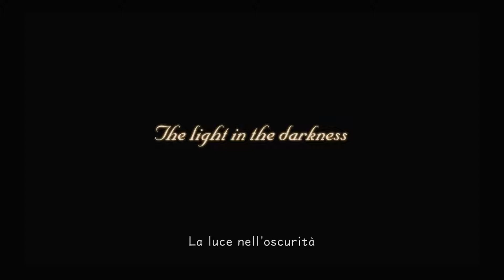Kingdom Hearts Dream Drop Distance HD - Parte 14: Un altro Guardiano della Luce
Kingdom Hearts Dream Drop Distance HD - PlayStation 4
SQUARE ENIX, Disney Interactive Studios, 2017